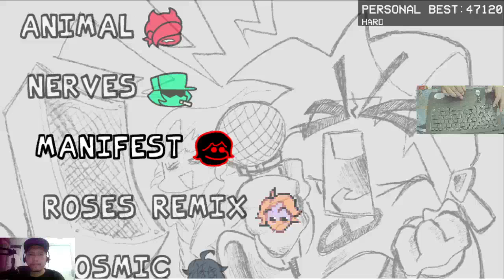"MANIFEST" | BETADCIU from Friday Night Funkin. Awesome mod